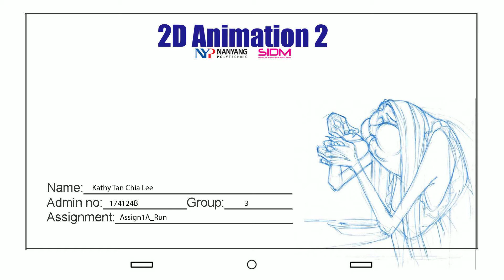Rough Running Animation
Animated running animation in Nanyang Polytechnic.